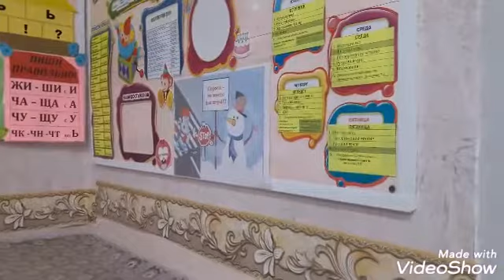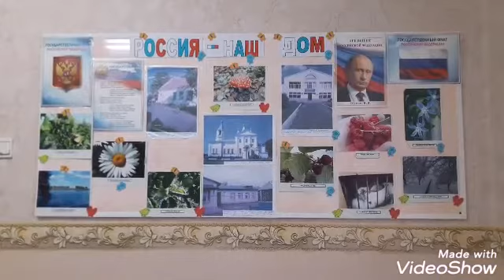На работе душой отдыхаю!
Быль из жизни сельской женщины! Моя работа - всегда праздник!